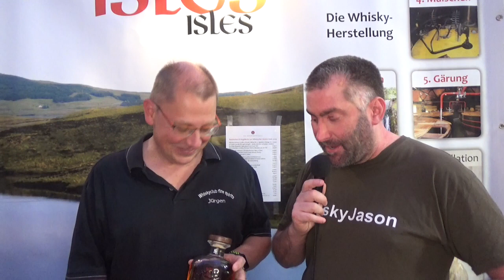Jürgen Baetzen stellt die Isles Region vor auf der Whiskymesse Niederrhein 2019 - Whiskybotschaft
Jürgen Baetzen stellt die Isles Whisky Region vor auf der 5. Whiskymesse am Niederrhein 2019 -  die Whiskyfair NRW und damit auch die Hausmesse der Whiskybotschaft in Kerken